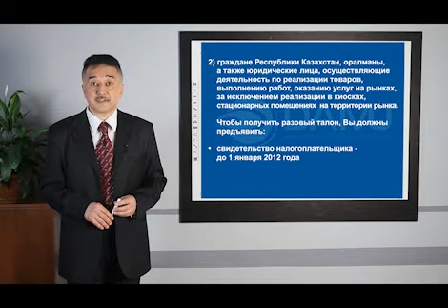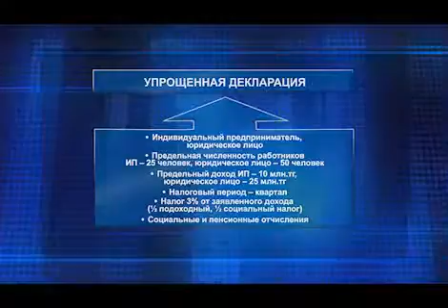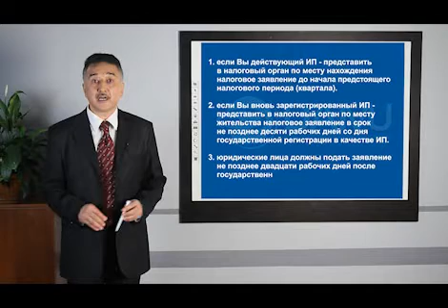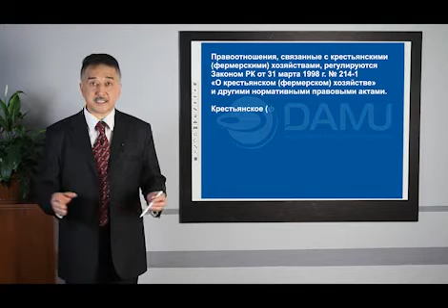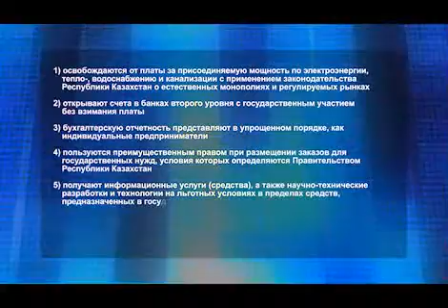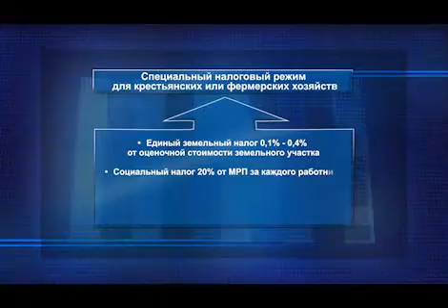DAMU 08 RUS 0